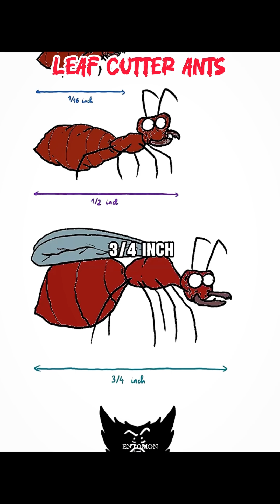Leaf Cutter Ants